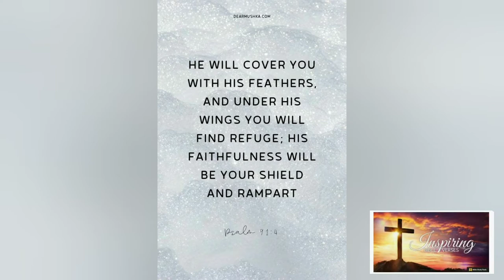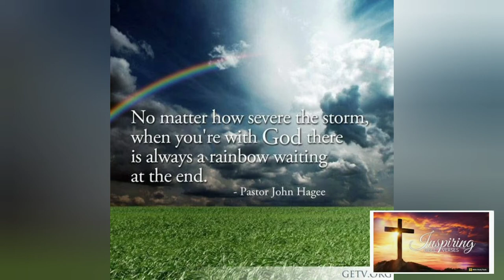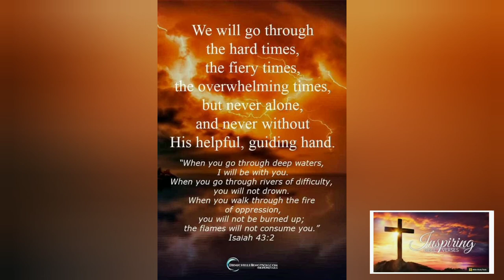WALK BY FAITH NOT BY SIGHT. God's timing#endurance#grace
For by grace you have been saved through faith and that not of yourselves, it is the gift of God. Ephesians 2:8.

Video.Guru endurance God's timing#christian living grace faith christian belief#God's love